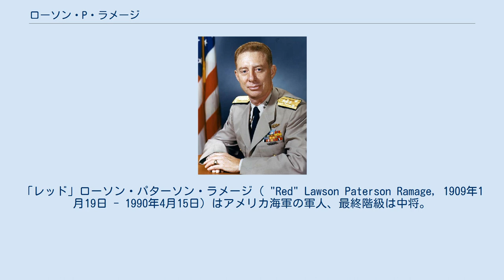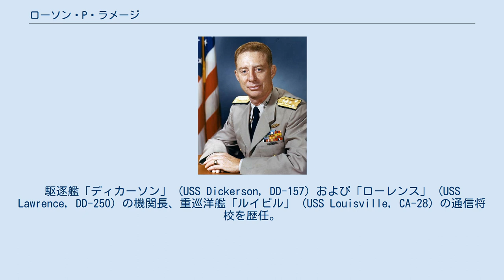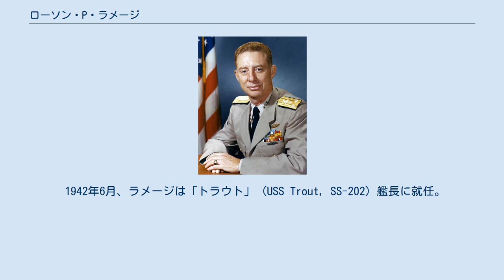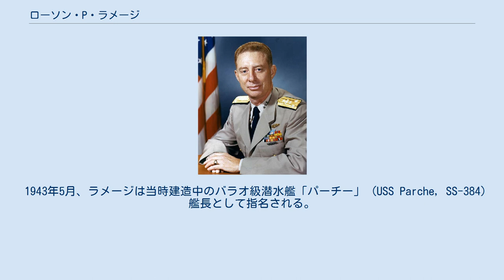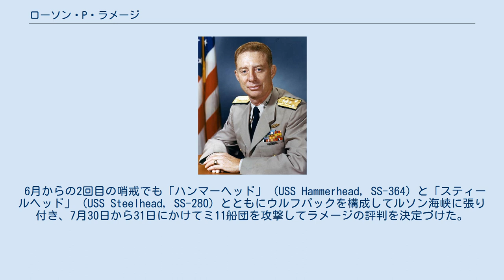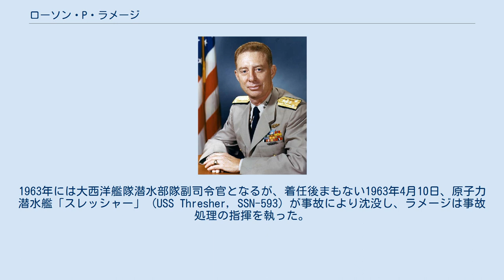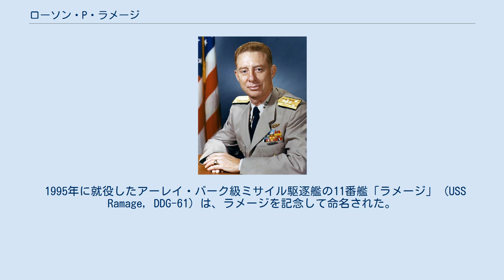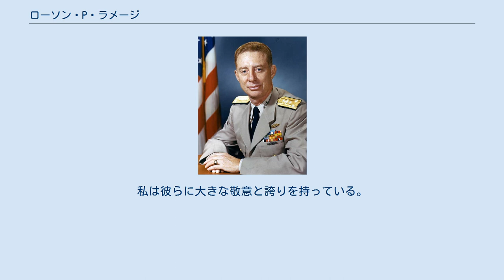ローソン・P・ラメージ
「レッド」ローソン・パターソン・ラメージ（ "Red" Lawson Paterson Ramage, 1909年1月19日 - 1990年4月15日）はアメリカ海軍の軍人、最終階級は中将。
 第二次世界大戦中に活躍したアメリカ潜水艦の艦長の一人であり、右目の視力が弱いというハンディを乗り越えてテ04船団やミ11船団などの撃滅の戦功をあげ、名誉勲章や海軍十字章を授けられた。
 「レッド」こと、ローソン・パターソン・ラメージは1909年1月19日、マサチューセッツ州モンローブリッジに生まれる。
ニックネームの「レッド」は、ラメージの髪の色が赤みがかかったものだったことによる。
海軍兵学校（アナポリス）に進み、1931年に卒業。
卒業年次から「アナポリス1931年組」と呼称されたこの世代からは、空母任務部隊を率いたジョン・S・マケイン・シニア大将（アナポリス1906年組）の息子で、「ガンネル」 (USS Gunnel, SS-253) 艦長などを経て海軍大将に昇進したジョン・S・マケイン・ジュニア、「フライアー」 (USS Flier, SS-250) 艦長を務めたジョン・D・クローリー、「トライトン」 (USS Flier, SS-250) 艦長を務めたチャールズ・C・カークパトリックなどがいる。
しかし、ラメージはこのアナポリス時代に喧嘩が原因で右目の視力が低下してしまうハンディを背負った。
 卒業後、ラメージは少尉に任官してさまざまな水上艦勤務を経験する。
駆逐艦「ディカーソン」 (USS Dickerson, DD-157) および「ローレンス」 (USS Lawrence, DD-250) の機関長、重巡洋艦「ルイビル」 (USS Louisville, CA-28) の通信将校を歴任。
その後、ラメージは潜水艦を志願するが、右目の状態がネックとなり身体検査は不合格となった。
諦めきれないラメージであったが、偶然にも視力検査表を間近で見る機会ができた。
ラメージは検査表を暗記し、「右目のための検査カードを、あたかも右目で見るふりをして実際には両目で見た」ラメージは検査に合格。
1936年1月に中尉に昇進して潜水艦S-29 (USS S-29, SS-134) に配属された。
以降、ラメージの戦歴の大半は潜水艦とともにあった。
 1938年、ラメージは高等課程受講のためにアナポリスに戻り、1939年9月から1941年2月までは駆逐艦「サンズ」 (USS Sands, DD-243) の副長を務めた。
ラメージはハワイに移り、太平洋艦隊潜水部隊入りして通信と音響担当将校となった。
この間の、1935年11月2日、ラメージはアメリカ沿岸警備隊長官ジェームズ・パイン中将の娘であるバーバラ・アリス・パインと結婚し、2男2女を授かった。
 1941年12月7日の真珠湾攻撃の日、ラメージは引き続いて真珠湾の太平洋艦隊潜水部隊につめていた。
翌1942年、ラメージは「グレナディアー」 (USS Grenadier, SS-210) の航海士官となり、参戦後最初の戦闘任務に就く。
「グレナディアー」での哨戒では貨客船「大洋丸」（日本郵船、14,457トン）を撃沈する戦果と、ソ連船「アンガルストロイ」（4,761トン）を誤認撃沈してしまうヘマがあった。
「グレナディアー」は帰投中にミッドウェー海戦に参加し、帰投後は「目立った勇猛さと恐れを知らぬ行為」が評価され、シルバースターが授与された。
 1942年6月、ラメージは「トラウト」 (USS Trout, SS-202) 艦長に就任。
「トラウト」はラメージの指揮の下で4回の哨戒を行い、特設捕獲網艇「厚栄丸」（甘糖産業汽船、863トン）と特設運送船「弘玉丸」（玉井商船、1,911トン）を撃沈し、1942年9月28日には空母「大鷹」を撃破した。
11月13日には第三次ソロモン海戦の戦場に向かう戦艦「霧島」に魚雷を命中させたものの、不発に終わった。
1943年1月11日と2月7日にはミリ泊地に入り、1月11日に海軍徴傭船「極洋丸」（極洋捕鯨、17,549トン）を、2月7日には海軍徴傭船「日新丸」（大洋捕鯨、16,801トン）をそれぞれ撃破した。
「トラウト...